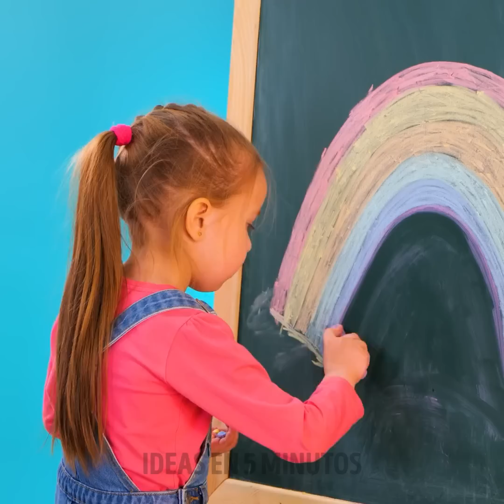IMPRESIONANTES TRUCOS DE PINTURA E IDEAS DE DIBUJO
¡Hola!
¡Dibujar es realmente divertido si conoces diferentes técnicas y formas inteligentes de hacerlo! Hemos preparado una combinación de trucos artísticos que tú o tus hijos pueden repetir fácilmente. La primera idea es adecuada para aquellos que no tienen miedo de experimentar y ensuciarse. Te mostraremos increíbles pinturas con los dedos. Sabrás dibujar un cerdo, una abeja o un gatito. Usa tu imaginación para nuevos dibujos. Si quieres probar una nueva técnica de pintura, usa una esponja para lavar platos, bastoncillos de algodón o una hoja de planta, como hicimos en el video. También aprenderás cómo tus amigos peludos pueden ayudarte a crear obras maestras inusuales e impresionantes.

MARCAS DE TIEMPO:
00:00 Manera inusual de colorear el dibujo.
03:08 Cómo hacer un degradado
05:12 Dibujo de neón brillante
10:00 Cómo usar globos en la pintura